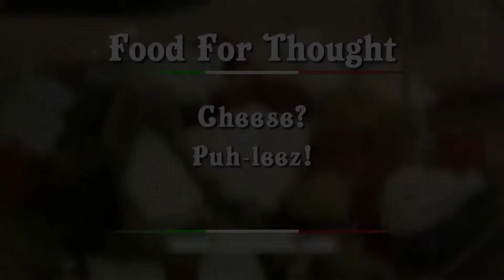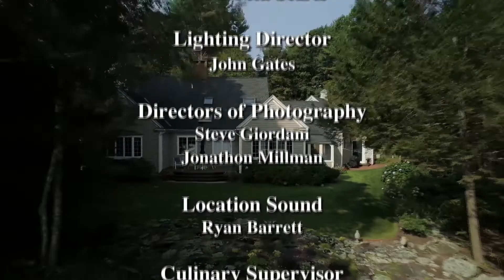Burrata, More than cheese - Ciao Italia with Mary Ann Esposito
Cheese is more than cheese when it's burrata. This fist-sized nugget of fresh mozzarella filled with cheese shreds and rich cream is the starting point for Mary Ann's kitchen creations. She starts with roasted vegetable and burrata salad, then moves on to a colourful, garden-fresh chickpea pasta with burrata, peas, and prosciutto.

Ciao Italia with Mary Ann Esposito turns everyday cooking into a happy celebration of authentic regional Italian cuisine with flavorful recipes from the Piedmont to Puglia, Tuscany to Sicily, and everywhere in between. By using authentic ingredients from the heart-healthy Mediterranean diet, Mary Ann creates Italian recipes that turn ordinary meals into memorable masterpieces. Buon appetito!